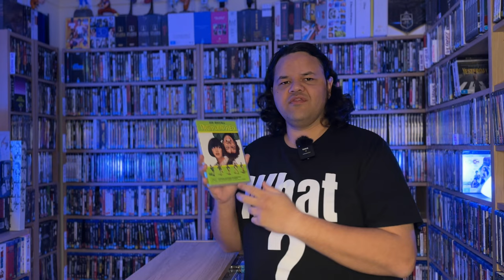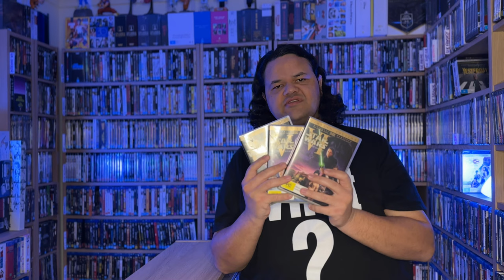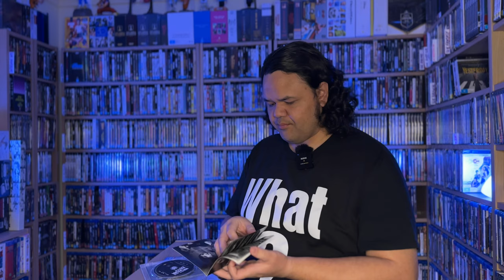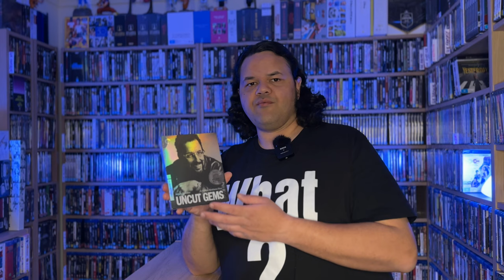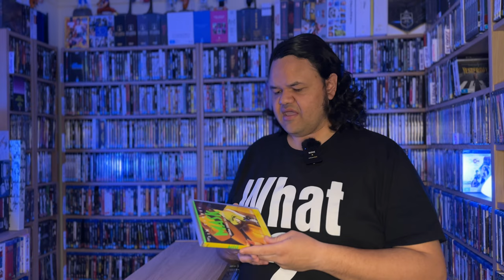Why I Choose Physical Media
Why I choose Physical Media in 2024